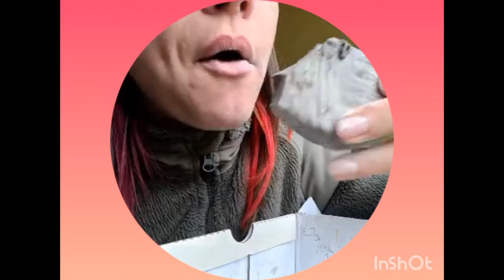Adulyar6️⃣ глина Адуляр#clayeating